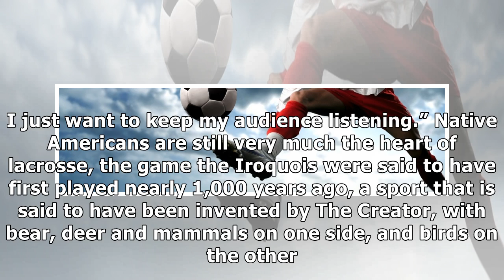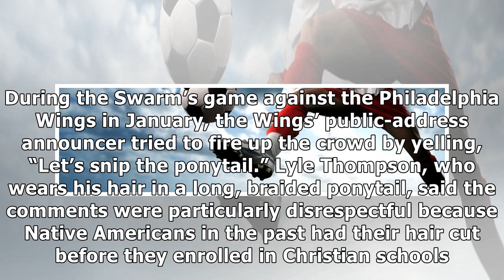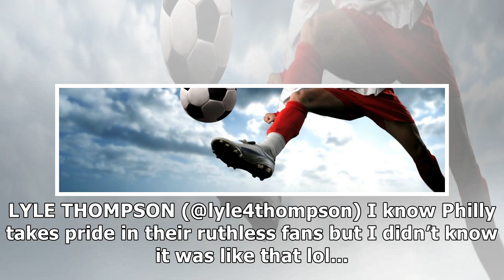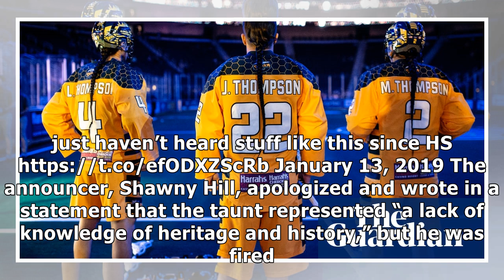The Thompson brothers on abuse, glory and Native American pride in lacrosse